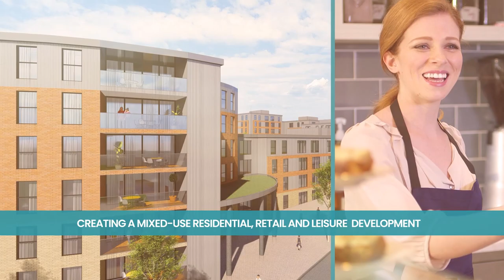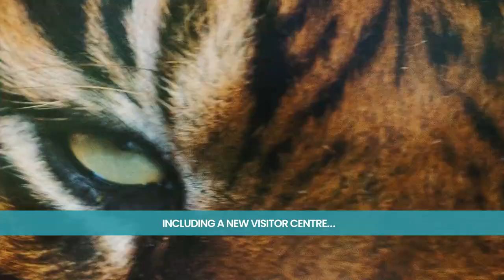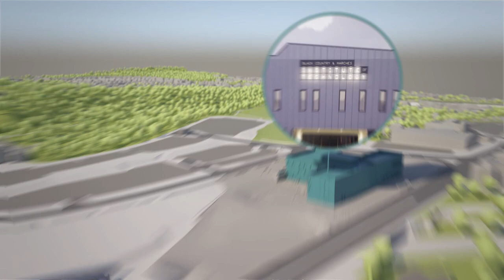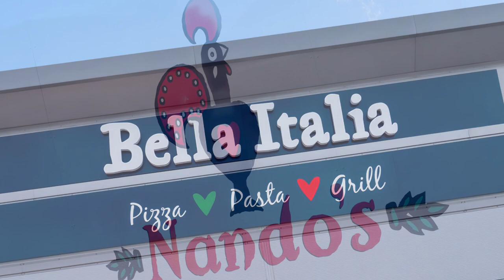Dudley fly-through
The face of Dudley is changing – and a new video launched today showcases the near £1 billion regeneration programme set to transform the town centre over the next decade.